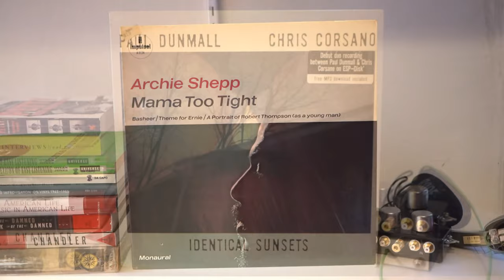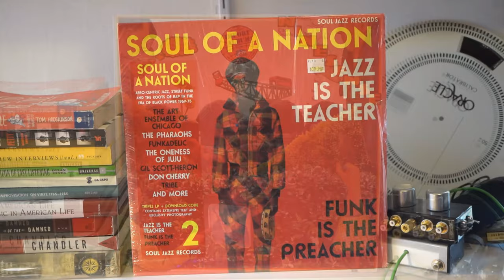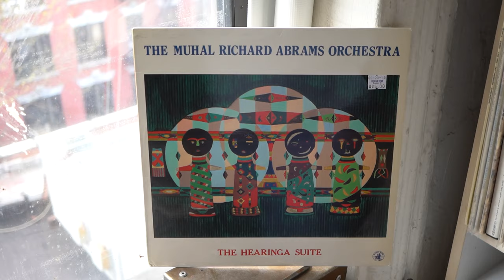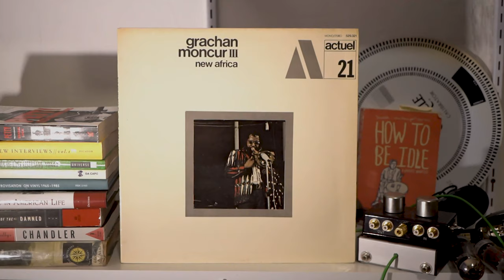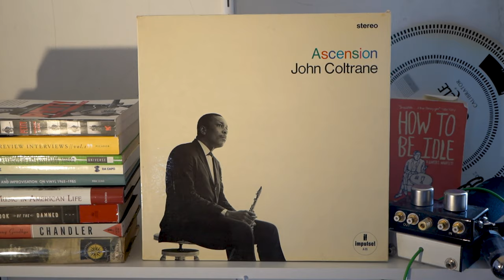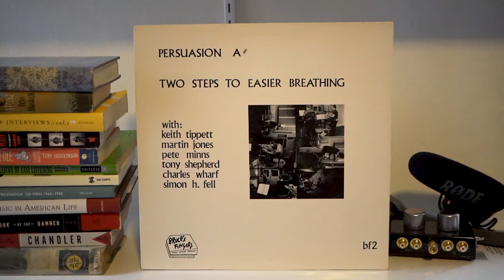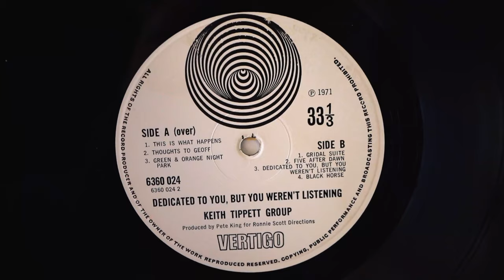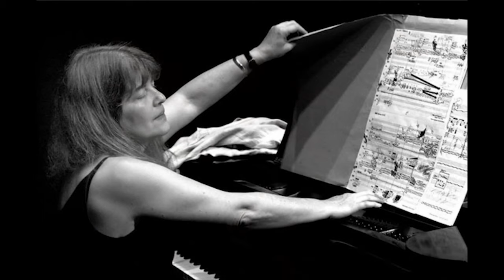IT'S GOT A BEAT & YOU CAN DANCE TO IT! (HANG UP YOUR HANGUPS)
Free jazz is body music, head music, traditional and future music, it swings, and its joy is impossible to resist.
"Free jazz battery is like shouting at someone in a gallery "just look at the Degas not the Pollock - the Pollock is not painting." Like in painting segregation of horn history is naive and an ignorant negation of the lineage - you may enjoy just standing at the Degas but you can't fully appreciate it if you do not understand the Pollock because the Degas was the Pollock of its day. Exposure and the encouragement of it leads to increased perception, indentification, and appreciation of abstraction in any artform including music.
"The other point you hit over and over that is great is community. Free Jazz is not an isolationist thing. 6 months ago myself and my partner were in a full auditorium at la parca del musica in Rome were people of ALL ages & genders, kids, families, older couples were all there to give Roscoe Mitchell and AEOC a standing ovation - AND IT REALLY DID SWING! It was a completely mixed audience 🙂 Two weeks later the same for Shepp.
"We are all different and can appreciate different things and the same things. Ability paired with expression is beautiful. If the history of this music can teach us anything surely one thing should be not to be blinkered to the point of exclusion." Stuart John McCune@jazzvinyllovers